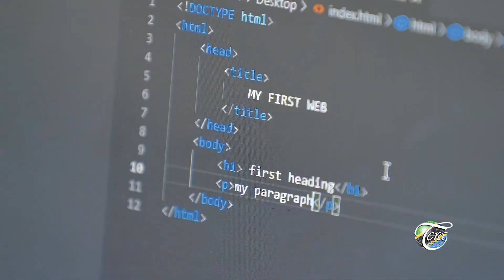Mafunzo ya Ubunifu wa Teknolojia kwa Wasichana - Mbeya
Kuelekea maadhimisho ya Siku ya Kimataifa ya Wasichana katika TEHAMA, Mamlaka ya Mawasiliano Tanzania (TCRA) inaunga mkono juhudi za Shirika la Kimataifa la Mawasiliano (ITU) kujenga ufahamu kuhusu mgawanyiko wa kidijitali Kijinsia, kutoa elimu na mafunzo ya Teknolojia kwa vitendo, na; kuwahimiza wasichana kujikita katika taaluma ya Sayansi na Teknolojia.